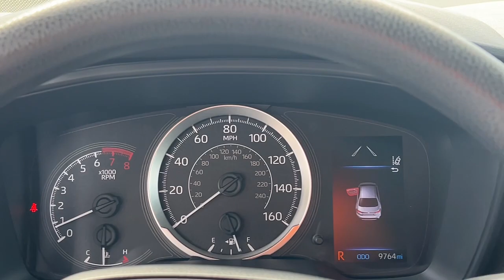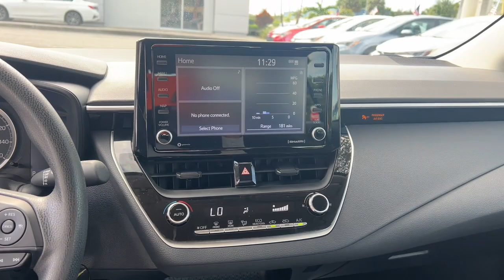2022 Toyota Corolla Fort Lauderdale, Coconut Creek, Hollywood, Tamarac, Coral Springs, FL N025101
Silver Used 2022 Toyota Corolla LE available in Fort Lauderdale, Florida at Lipton Toyota. Servicing the Fort Coconut Creek, Hollywood, Tamarac, Coral Springs, FL area.

Lipton Toyota
1700 W Oakland Park Blvd